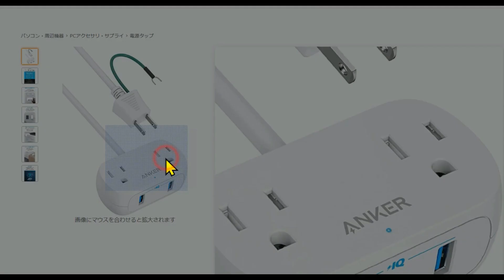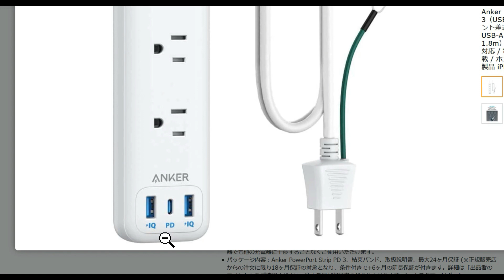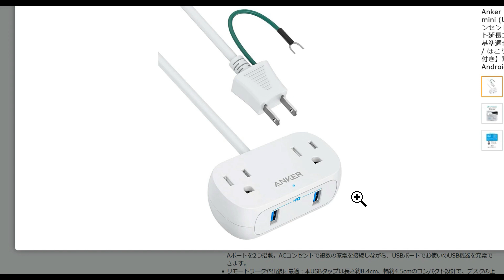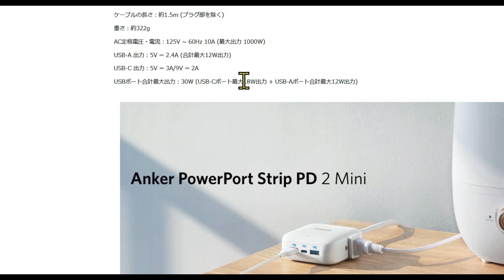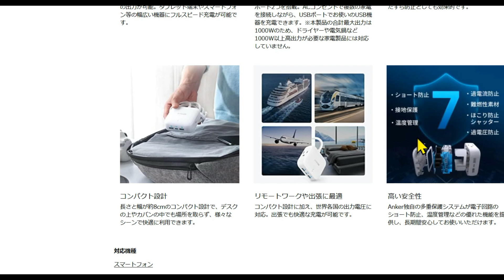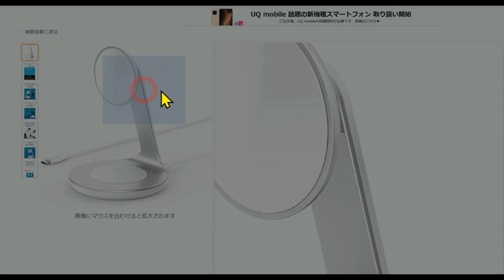【速報】アンカーから新型電源タップが発売開始 今度は小型なのにTypeC端子搭載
▼最新モデル Anker PowerPort Strip PD 2 mini

▼多ポートモデル
Anker PowerPort Strip PD 6

▼ワイヤレス充電器